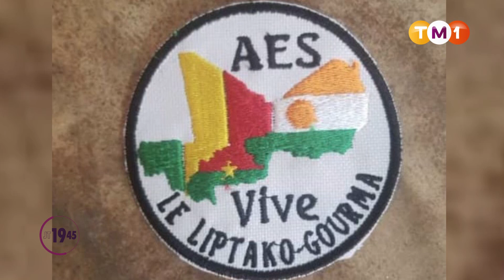TM1 News - Sahel : l'AES pourra-t-elle faire mieux que le G5 ?